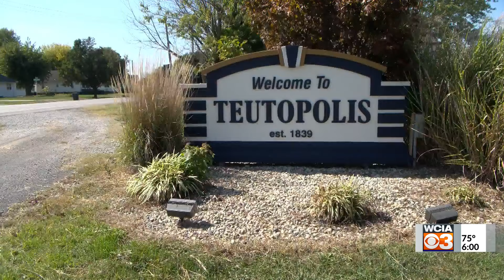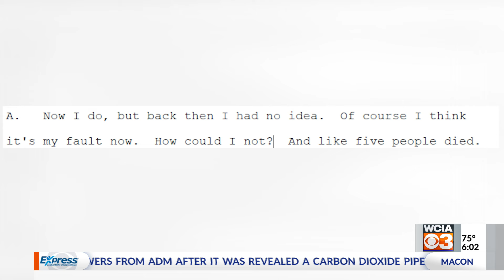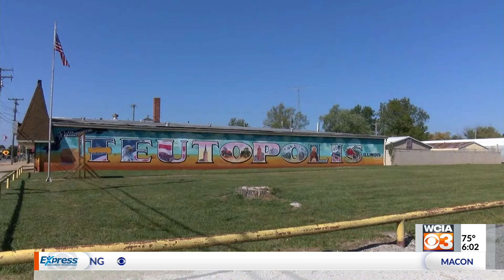NTSB report sheds new light on Teutopolis tanker truck crash